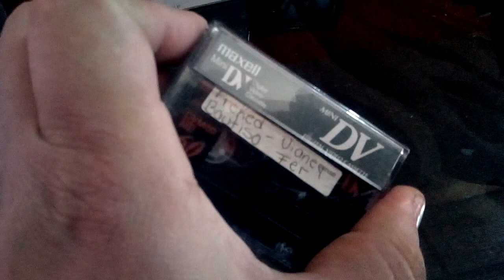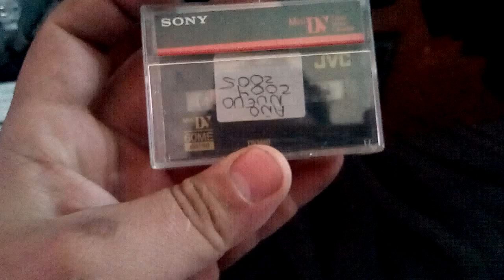Mi antigua cámara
que onda putos ya se que los tengo abandonados pero no esten chingando esta madre no me mantiene además me da weva alv fin